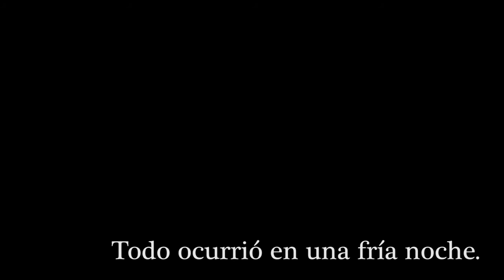La bestia | IX Concurso de Cortos RNE/Fundación SGAE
Dirigido por José Vásquez Rodríguez. Sinopsis: Cuando un hombre sin nada que perder decide buscar la redención en un ultimo intento desesperado de buscar un sentido a su vida, se encuentra ante peligros inimaginables, y ante traiciones inesperadas. Todo en el transcurso de una noche que no siente empatía alguna ante él.